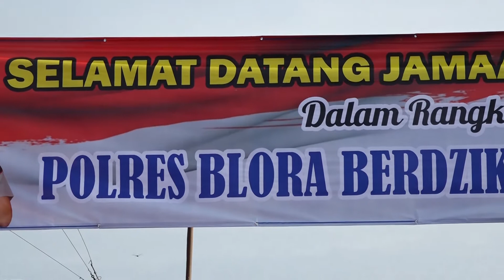POLRES BLORA BERDZIKIR 2019 Bagian1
POLRES BLORA BERDZIKIR 2019 DI HALAMAN MALPOLRES BLORA